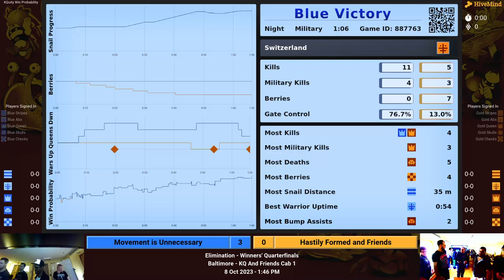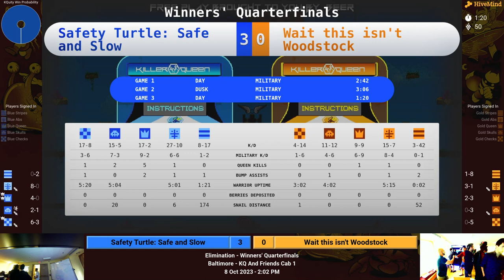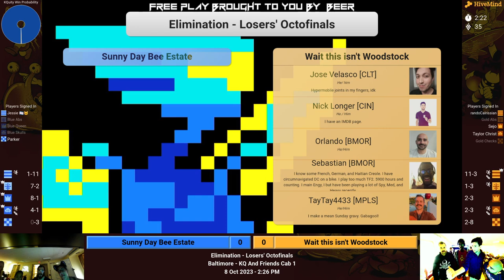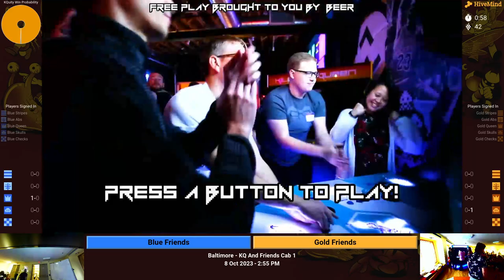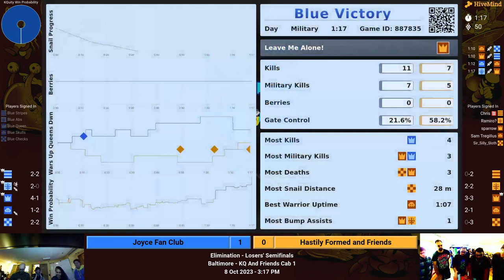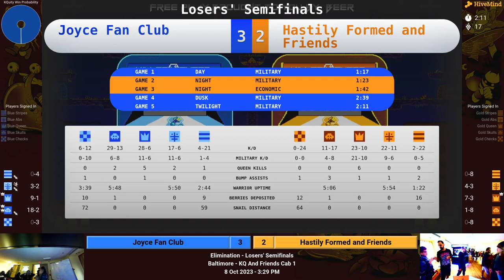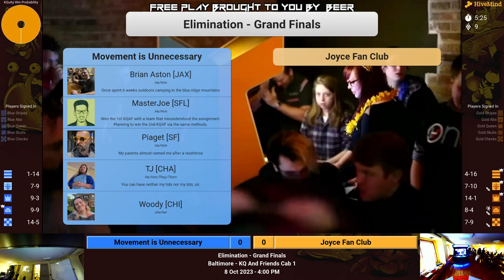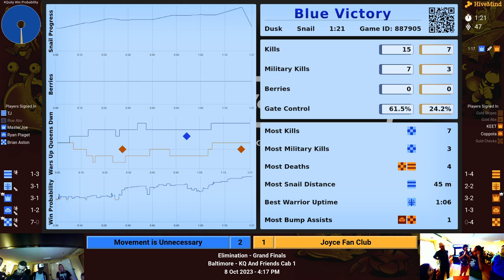KQAF 2023: Sunday BYOT Bracket - Cab 1